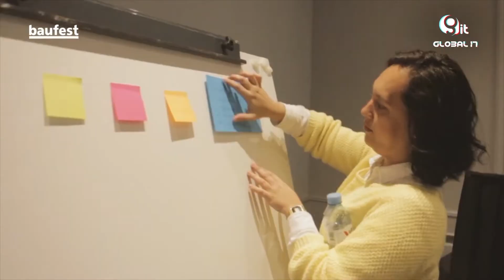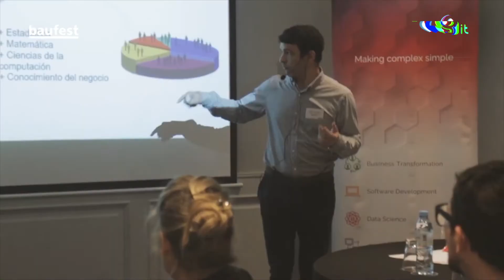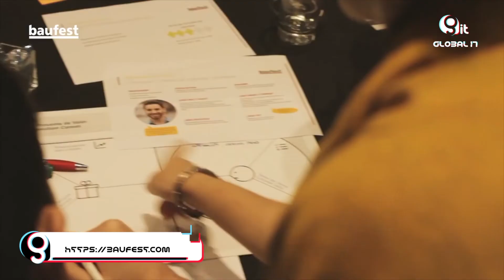Baufest consolida a las compañías en la transformación digital con proyección global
Baufest la empresa con tres décadas que ayudan a las compañías  a su transformación digital en entrevista para Global IT Media, Luis Battilana, Country Manager de Baufest México

Twwiter @GlobalITMedia Instagram @global_it_media  Facebook @GlobalITMediaoficial

Sanicte Bastida
Adrián Campos
Aramis Flores
Paul Lara